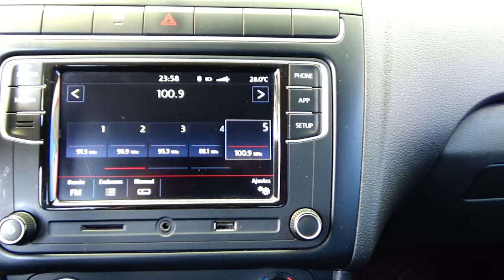Volkswagen / Vento / 2020 - 16166